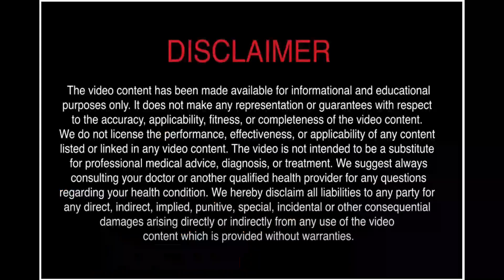Introduction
A Platform to share the knowledge about Health. Our Aim is to educate the people to look after their own health and the health of their family, minimizing symptoms of any illness, supporting the body's capacity to heal, and balancing the body so that illness is less likely to occur in the future. A range of therapies are used to support the person.,
Here in this platform we share the knowledge about all system of medicines like Ayurveda, Homeopathic, Allopathic, Unani, Naturopathy, Home remedy etc.